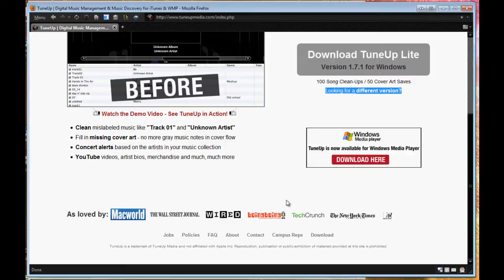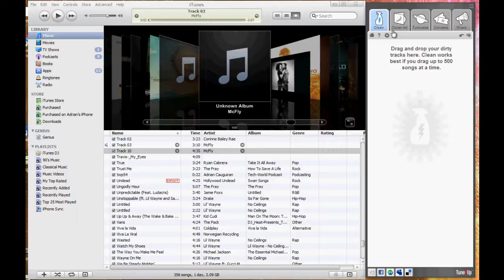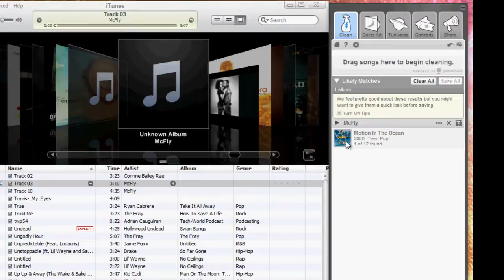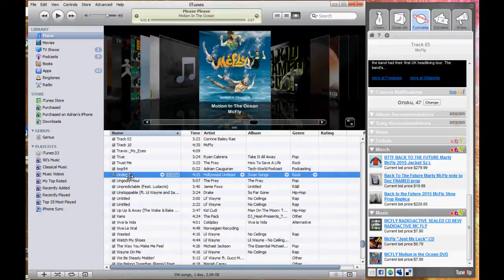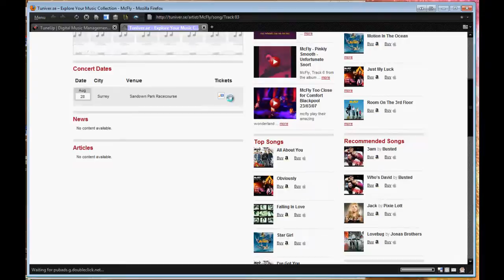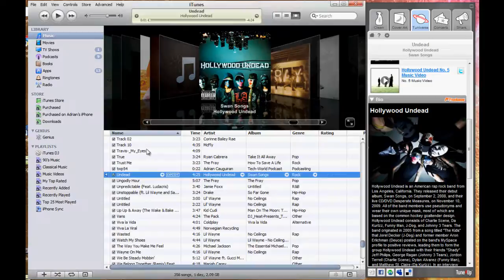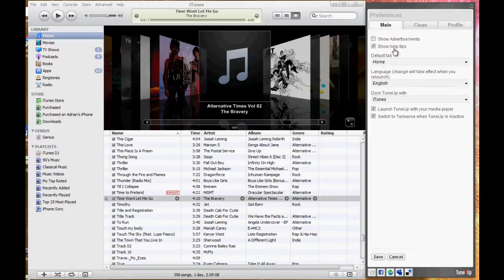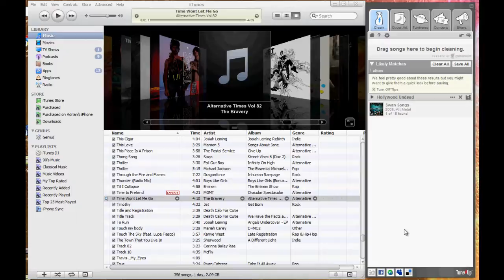Application Review: TuneUp Music Utility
Tune Up allows you to organize your music library by fixing missing album art , song tags etc...

Rating- 5/5